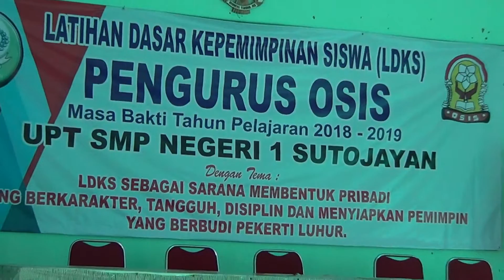Upacara Pembukaan Diklat LDKS 2018-2019 Pengurus OSIS SMPN 1 SUTOJAYAN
Pembukaan LDKS 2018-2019 di SMPN 1 SUTOJAYAN dengan Peserta calon pengurus OSIS Periode 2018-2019